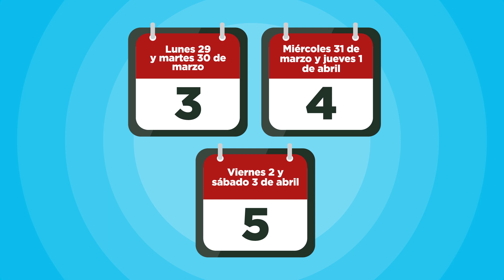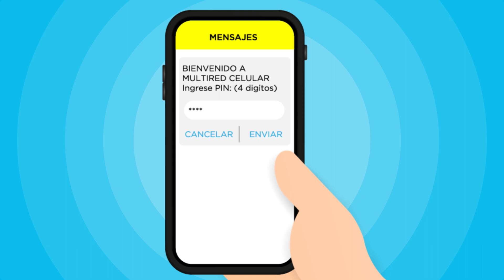Bono600 | ¿Eres beneficiario del subsidio económico y debes cobrarlo a través de la banca celular?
Pon atención al siguiente video. Aquí te explicamos los pasos a seguir para acceder al cobro de tu subsidio. Pon atención a todos los requisitos y recuerda no compartir tus claves con ninguna persona. 🎥 ▶️